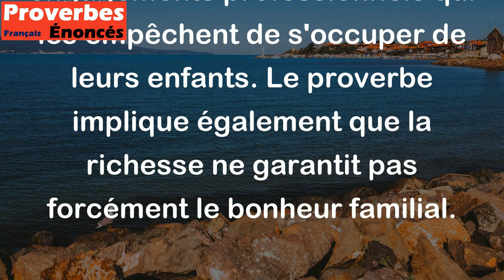Le riche a souvent plusieurs femmes mais peu d'enfants. - Proverbe Suédois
Ce proverbe suédois met en évidence le fait que la richesse matérielle ne garantit pas automatiquement une famille nombreuse ou des relations conjugales stables. Bien que les riches aient souvent la possibilité de se marier plusieurs fois, ils peuvent avoir des difficultés à fonder une famille nombreuse en raison de diverses raisons comme l'absence de temps pour leur conjoint ou les engagements professionnels qui les empêchent de s'occuper de leurs enfants. Le proverbe implique également que la richesse ne garantit pas forcément le bonheur familial.